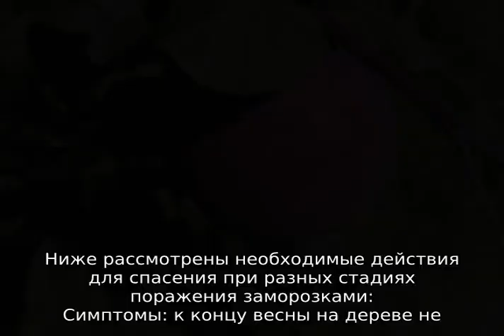Что делать, если яблоня подмерзла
Подробная информация для интересующихся о том, как восстановить яблоню после подмерзания (советы опытных садоводов). Что делать, если подмерз саженец или верхушка колоновидной яблони. Как правильно обрезать, формировать.